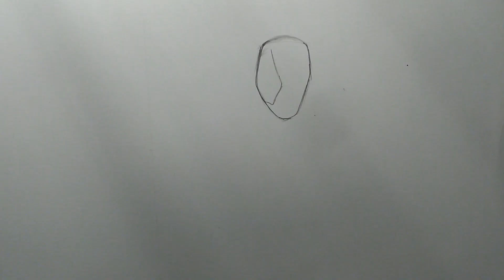Deadpool Marvel Drawing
Drawing Deadpool!

who's excited about the new movie because I'm definitely excited about it. I can't wait watch it. The sneak previews that we are getting are pretty cool. The movie will do really good!

megajohnah2.

Stop by Devianart and say hello and maybe have a chat with me.

It's Instagram time, stop by and see my progress as an artist.

Pleas button and check me out all over these Social media sites.